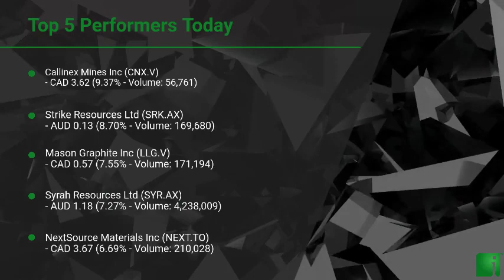InvestorChannel's Graphite Watchlist Update for Tuesday, October, 26, 2021, 16:00 EST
Watchlist Companies:
- Callinex Mines Inc (CNX.V) CAD 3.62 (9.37%)\n- Strike Resources Ltd (SRK.AX) AUD 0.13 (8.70%)\n- Mason Graphite Inc (LLG.V) CAD 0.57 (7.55%)\n- Syrah Resources Ltd (SYR.AX) AUD 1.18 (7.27%)\n- NextSource Materials Inc (NEXT.TO) CAD 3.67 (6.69%)\n- Global Li-Ion Graphite Corp (LION.CN)  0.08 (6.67%)\n- Archer Materials Ltd (AXE.AX) AUD 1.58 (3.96%)\n- Hexagon Energy Materials ltd (HXG.AX) AUD 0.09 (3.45%)\n- Talga Resources Ltd (TLG.AX) AUD 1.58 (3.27%)\n- Northern Graphite Corp (NGC.V) CAD 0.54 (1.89%)\n- Nouveau Monde Graphite Inc (NOU.V) CAD 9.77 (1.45%)\n- ZEN Graphene Solutions Ltd (ZEN.V) CAD 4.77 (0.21%)\n- Leading Edge Materials Corp (LEM.V) CAD 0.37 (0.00%)\n- Eagle Graphite Inc (EGA.V) CAD 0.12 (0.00%)\n- Valterra Resource Corp (VQA.V) CAD 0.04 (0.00%)\n- Lomiko Metals Inc (LMR.V) CAD 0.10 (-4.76%)\n- Graphite One Inc (GPH.V) CAD 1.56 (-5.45%)\n- Elcora Advanced Materials Corp (ERA.V) CAD 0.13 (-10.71%)\n